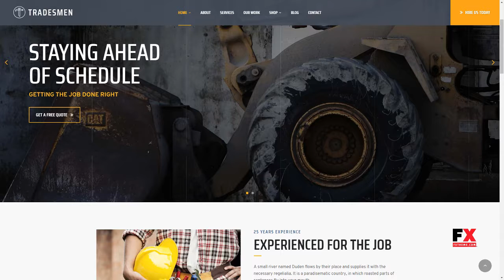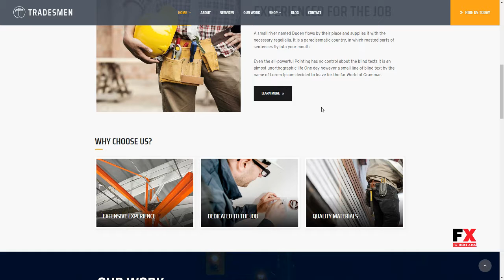Tradesmen - Construction WordPress Theme Tracey Virgil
Framework Underscores

 Columns 4+

 Layout Responsive

 Tags builder, building, construction, contractor, contractors, electrician, elementor, engineer, general contractor, handyman, painter, plumber, remodel, remodeling, tradesman